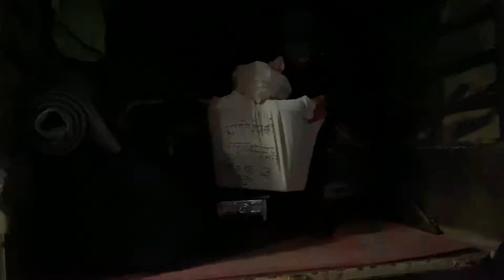प्रतिनिधिसभा तथा प्रदेससभा सदस्यको लागी 2079-8-4 मा भएको निर्वाचनको मतपेटिका संकलन Japan's No.1 News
नुवाकोटमा मतपेटिका संकलन जारी ।।
प्रतिनिधिसभा तथा प्रदेससभा सदस्यको लागी आज भएको निर्वाचनमा नुवाकोटमा मतपेटिका संकलन भइरहेको छ । आज भएको निर्वाचन अन्तरगत मतपेटिकाहरु गणनाको लागी क्षेत्र नं .१ को निर्वाचन अधिकृतको कार्यालय रहेको स्थान खरानीटार र क्षेत्र नं. २ को मुख्य निर्वाचन अधिृकतको कार्यालय रहेको स्थान विदुरमा धमाधम संकलन भइरहेको छ । आज राती १० बजेसम्म मतपेटिका संकलन गर्ने र रातको १ बजेदेखि गणना सुरु गर्ने गरेर कर्मचारीलाई तयारी अवस्थामा राखिएको मुख्य निर्वाचन अधिकृत मदनबहादुर धामीले जानकारी दिनुभयो ।
Japan's No.1 Nepali News, Entertainment, Information Platform
is japan's first nepali News portal covered latest breaking news and information on latest top stories, Japan News, Japan Trend, Japan Nepali Community, Nepal Embassy Tokyo Japan, NRNA Japan all Information..